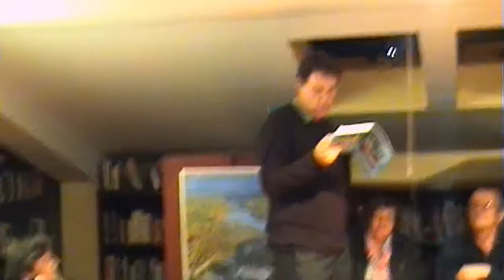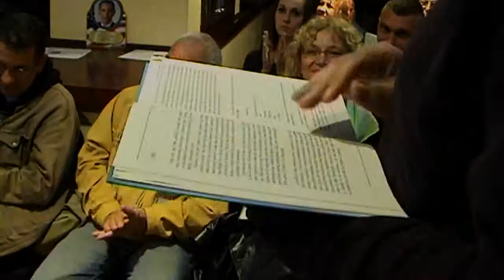Predstavljanje knjige 'Četveropis vremena' 09/13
Predstavljanje knjige 'Četveropis vremena' u Američkom kutku u Nacionalnoj i Univerzitetskoj biblioteci 'Derviš Sušić' u Tuzli. Autori knjige: Samija, Džemal, Enisa i Nihad Mešić. Izdavač knjige je 'Paun' Tuzla. Promotorice knjige: Alma Omeragić i Majda Zukić Ribić. Muzički program: Edin Maglić. Moderatorica promocije: Sanja Dukić.